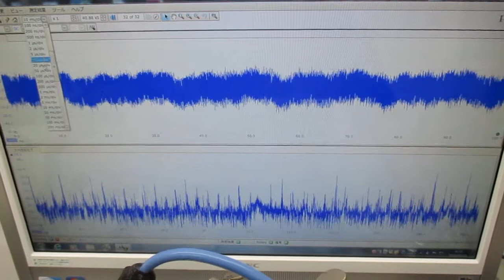スイープ発振とパルス発振の超音波制御実験 （超音波システム研究所）